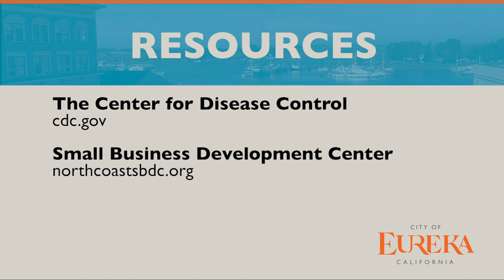Mayor PSA July 10 2020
Hello. I’m Mayor Susan Seaman.  As I’ve shared with you in my previous communications, the City of Eureka is continuing to work tirelessly to support the health and well-being of our citizens, our community, and our economy during the COVID-19 pandemic.
For the past two weeks, we have started seeing the number of cases of COVID 19 grow daily. This has been very discouraging. This is happening as more businesses are re-opening and visitors are starting to come to town. This is undoubtedly the next test of our commitment to keep ourselves, our friends and family safe.  Summer days are crying out to gather for barbecues, camping fun and even bigger celebrations like weddings and family reunions. Sheltering in place is certainly easier when it’s cold and dreary outside, but as our numbers indicate – not much has changed about our situation except the way we’ve become used to it. Complacency for practicing social distancing and sheltering in place in the face of COVID-19 is a risk too many people are taking, as witnessed in some parts of our country.
Purposely not wearing masks in public is downright selfish and dangerous – both in terms of spreading the virus, and in creating tension and fear among people in the vicinity. I’ve often heard those who don’t wear masks say that they are pro-business. It simply isn’t true. Wearing a mask is the best way to assure we don’t have to shutter everything again and start all over. Pro-business is pro mask.
And, thank you to those business owners and employees who are out there every day working to provide important services in our community. It’s because of you that we are able to have a bit of normalcy right now. Having talked with folks who work with the public, it’s possible you have been experiencing a heightened level of antagonism and frustration by customers who are stressed and are having difficulty adjusting to necessary changes most businesses are making. Too often, people have been seen taking that frustration out on those who work with customers.
College of the Redwoods has responded to this challenge by creating a series of free “De-Escalation and Assertiveness Training” classes. These sessions will provide tools to address these situations for retail, hospitality, grocery, government and childcare professionals. You can find more information about the classes at redwoods.edu under “Workforce and Community Education.” Thank you to CR and others who have been involved in making this program available.
I also want to talk a bit about a special workshop we held prior to our City Council meeting last week. The City of Eureka has been preparing to initiate a Diversity and Inclusion plan for a couple years. At the special meeting, there was clear direction to staff that the program should begin immediately. Throughout the year, we will be working with skilled consultants who will help us explore opportunities to identify and address systematic racism throughout the City. This comprehensive program will allow us to identify ways to improve our hiring practices, recognize how equity plays a role in neighborhood improvement projects, find ways to address equity in our economic development plan, and find ways to celebrate the diverse people who live in our City. There will be meetings throughout the year that engage staff and the community.
The police department is certainly one area that has received a lot of attention and will be examined in this process. The Council will be discussing a stronger tCommunity Advisory Board for Eureka Police Department, as well as a program that will dispatch behavioral health specialists for calls when that is more appropriate. We recognize that we cannot focus on EPD alone if we really want to address social equity. We also need to look at some of the other subtle and often unconscious decisions that are made during the regular business of governing. We hope to have robust community engagement in this process. We welcome and encourage your participation.
Finally, as always, and in addition to our video updates and social media posts, you can find regular updates about COVID 19 at the City of Eureka’s website, which is ci.eureka.ca.gov, as well as links to other important community resources.
Again, I’m Mayor Susan Seaman, and I appreciate your attention to this message. Be safe, stay healthy, be patient with yourself and kind to your neighbors and family.  We’ll talk again